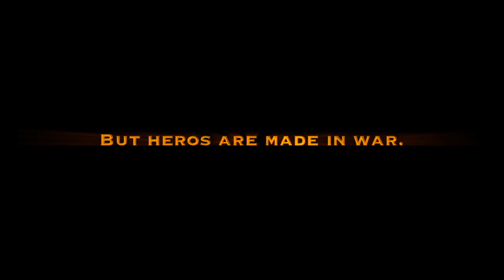Black Horses Finale TRAILER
Episode 9 is the season finale- where it all ends.